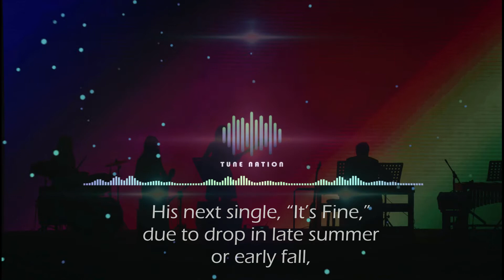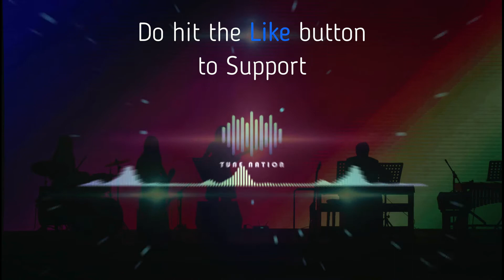The Team - Ed Eagle [Rock]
Tune Nation - The Best Songs from the Newest Artists!
Tune Nation Supports Fresh Talented Artists from around the world by sharing their music with you!
Your Support to this channel would help thousands of Talented Artists out there!

Note: This Music is NOT free to use. Tune Nation has special rights granted by the owner (Ed Eagle) to share and publish the music.

Thumbnail Edited by Tune Nation